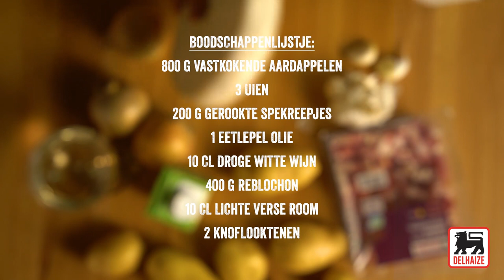Tartiflette in ministoofpotje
Een typisch winters boerengerecht uit de Franse Haute Savoie. Perfect om op te warmen tijdens een koude winteravond.

Ingrediënten voor 8 porties:

800 g vastkokende aardappelen
3 uien
200 g gerookte spekreepjes
1 eetlepel olie
10 cl droge witte wijn
400 g Reblochon
10 cl lichte verse room
2 knoflooktenen

Bereiding
Kook de aardappelen in de schil gaar (in water, in de microgolfoven of door te stomen), maar zorg dat ze nog wat vast zijn.
Verwarm ondertussen de olie in een grote sauteerpan en bak er de spekreepjes en de gesnipperde uien in op een middelhoog vuur. Voeg na 10 min. de in blokjes gesneden aardappelen toe en overgiet met de witte wijn. Bak alles 5 min. op een zacht vuur en voeg dan de room en peper toe.
Verdeel de reblochon in 8 stukken. Snij elke driehoek horizontaal in twee.
Wrijf de binnenkant van 8 stoofpotjes in met de gehalveerde knoflooktenen. Doe in elk potje een dikke eetlepel van de aardappelbereiding. Voeg 1 driehoek kaas toe, bedek met de resterende aardappelen. Leg er de resterende driehoeken kaas bovenop met de korst naar boven.
Bak goudbruin in de warme oven (voorverwarmd op th. 6 – 180°C) gedurende 20 à 25 min.
Dien warm op. Voorzie een groen slaatje als bijgerecht.

Kooktip: je kan ook gewone ovenschoteltjes gebruiken.